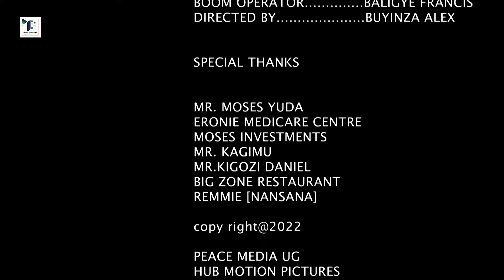The Strength of Poverty(Obwaavu Mpologoma) : Episode 1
Immerse yourself in the new remake of your beloved short movie, now remade as a serie due to the demand of our Fans.
Invite your friends and family on this Funny yet Learning Journey.

Weejumbire mu muzannyo ggwo gwewasinga okwaagala okuva mu Peace Media Uganda, nga kati tugukudiddemu, netukukoleramu omuzanyo ogweebitundu olw'okusaba gwaabawagizi baffe.
Laba, Likinga, osubscribinge ate era nga bwooyiga mu muzannyo gwaffe guno omupya, Obwaavu Mpologoma ogugenda okubanga guwanikibwa kubibanja byaffe kuno emirundi ebili, buli wiiki.
Yita ku mikwaano gyo n'abenganda ku lugenda luno olusesa n'okuyiga ate bwoonyumirwa.
Tubeeyanza bwongerwa, Tweyanzeege.